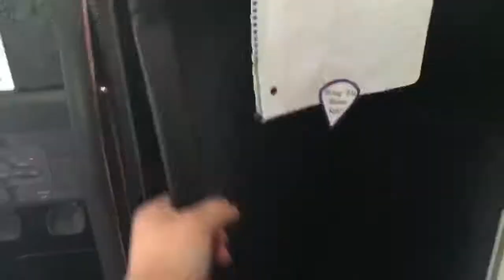VLOG #12: BATHING SUIT SHOPPING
Sorry I didn't really vlog much. I'll do better. Also I forgot to end it. Love you(:

Musical.ly: faithh_mariee

Music is not mine. I do not own it.